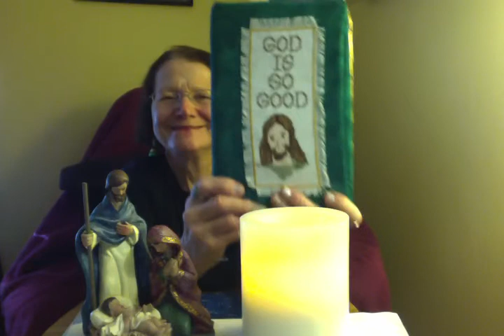IMMANUEL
ISAIAH 7:14 AND MATTHEW 1:23